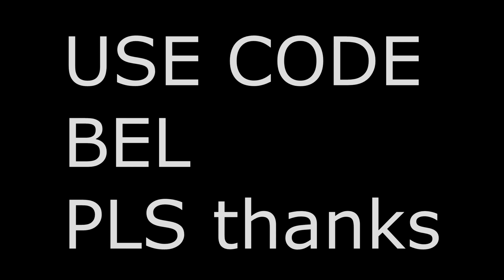Bell | Highlights #1 ("Life Is Good" In "Costa Rica" 🌴)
USE CODE BEL IN THE BOTTOM RIGHT CORNER OF THE ITEM SHOP